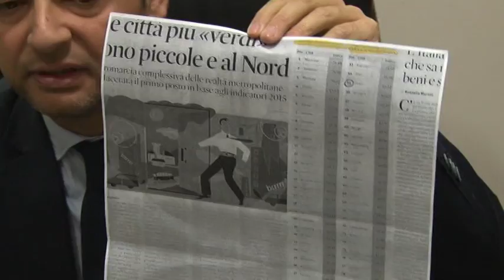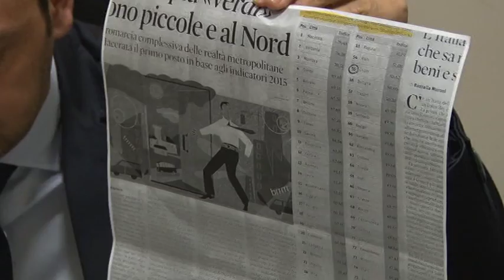Chieti. Qualità della vita, i dati della classifica italiana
Secondo uno studio nazionale, tra le 110 province italiane quella di Chieti rappresenterebbe un'eccellenza in termini di produzione di rifiuti procapite e utilizzo delle energie rinnovabili. La classifica sulla qualità della vita di Legambiente vede Chieti al 55esimo posto